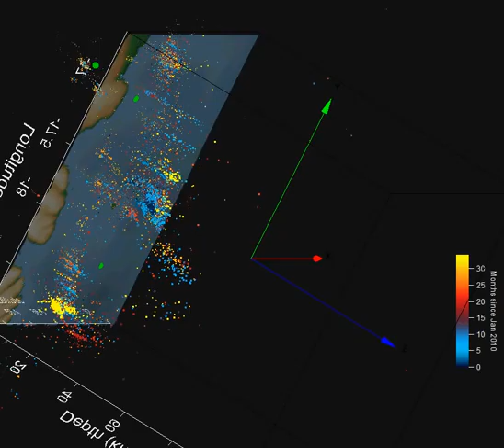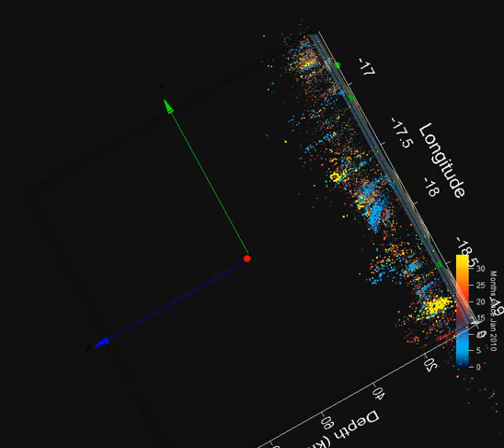Iceland earthquakes Tjörnes fracture zone Jan 2010 to Oct 21 2012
3D plot showing all earthquakes from 1/01/2011 to 21/10/12 (15:47). Symbol size represents ML and the color time. The green dots are from north (red arrow) to south: Kolbeinsey Ridge, Tjörnes Fracture Zone submarine volcano, Theistareykjarbunga.
Earthquake data are from the Icelandic Met Office